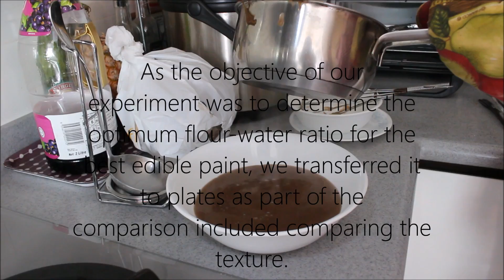How to Make Edible Paint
because the only way to add a video into google docs is by using a youtube vid link

(note from july 2016: this was actualy filmed and edited in early 2015, thus my very bad editing and videotaking skills I APOLOGISE)